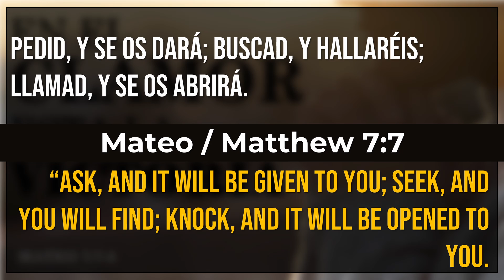En el Clamor esta la Victoria l Victory is in Your Cry (Elsie Rivera)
Servicio del Domingo, Diciembre 4, 2022

Sermon from Sunday, December 4, 2021

If you would like to make a donation to the church, you may do so through Zelle Quickpay using this email